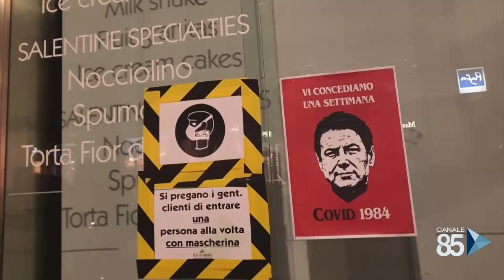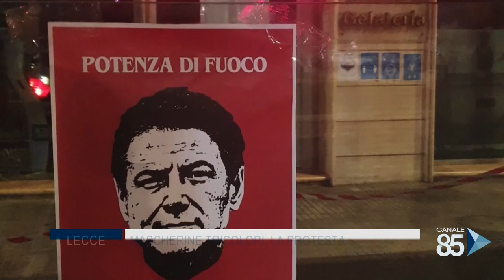11 Novembre 2020 Lecce Mascherine tricolori, la protesta